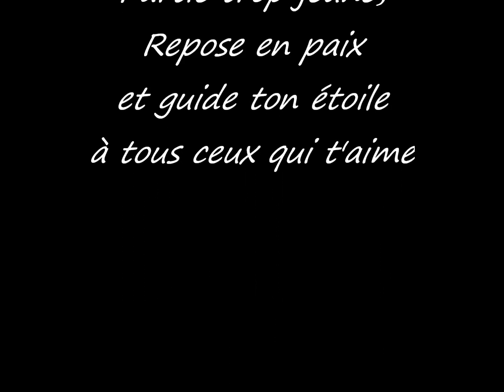Marie Claude Laporte